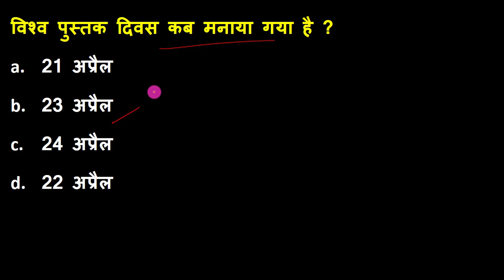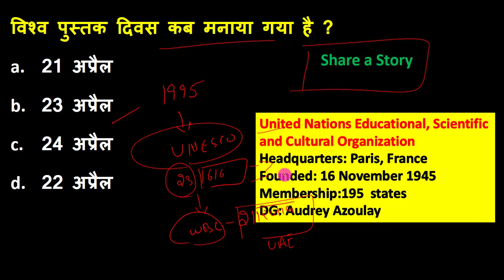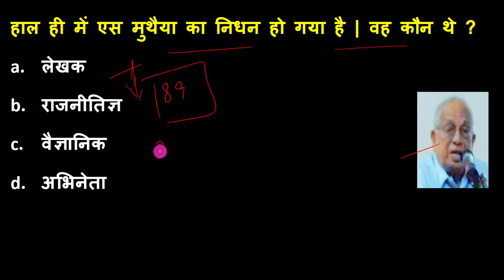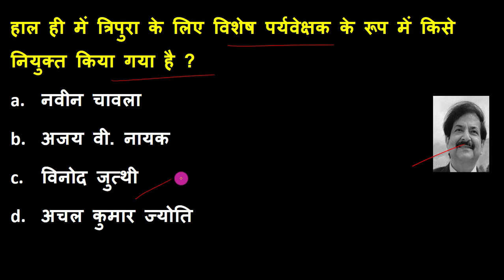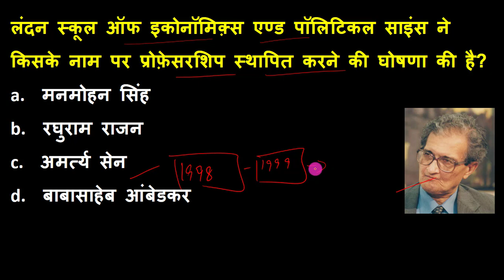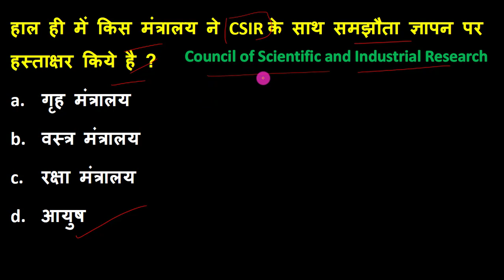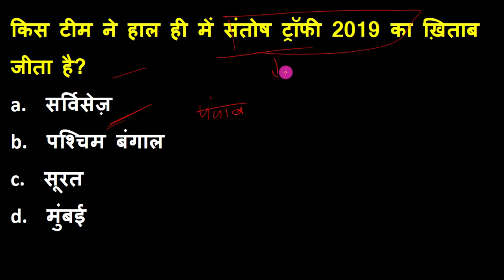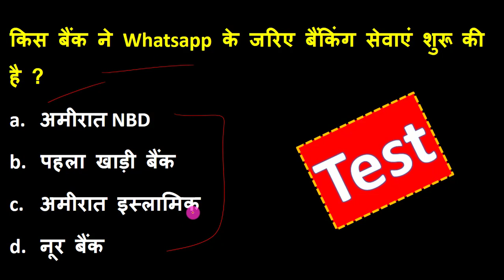24 April 2019 Current Affairs | Daily Current Affairs | Current Affairs In Hindi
24 april current affairs quiz with full knowledge

If you want more study materials and PDF than join us on telegram.